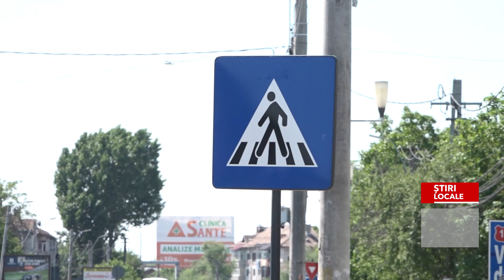PASAJE SUBTERANE PIETONALE PE DN URI